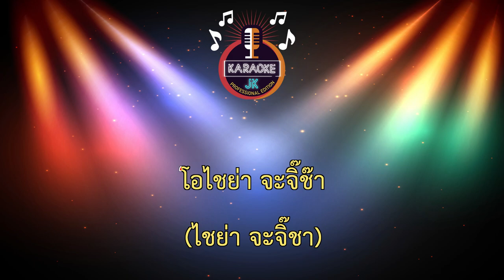โคราชขอต้อนรับ (82-Gm) - ตั๊กแตน ชลลดา 【 Cover By คาราโอเกะดนตรีสด 】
เพลง : โคราชขอต้อนรับ
คำร้อง/ทำนอง : อ.กำปั่น บ้านแท่น
เรียบเรียง : จักรพัฒน์ เอี่ยมหนุน
ขับร้อง : ตั๊กแตน ชลลดา
และร่วมโชว์จากวิทยาลัยนาฏศิลป์นครราชสีมา